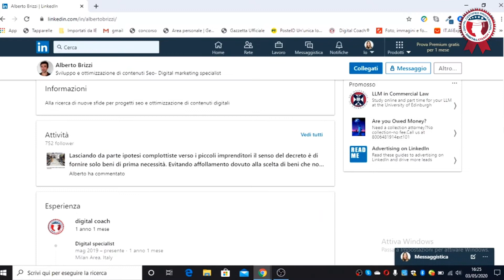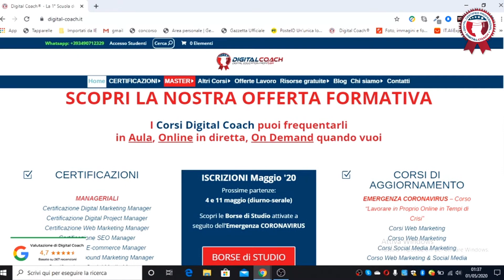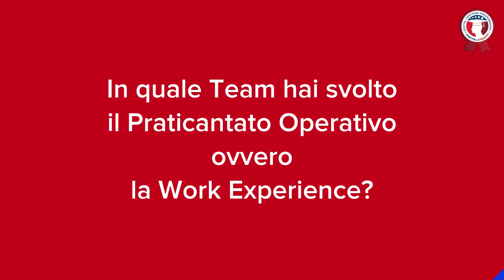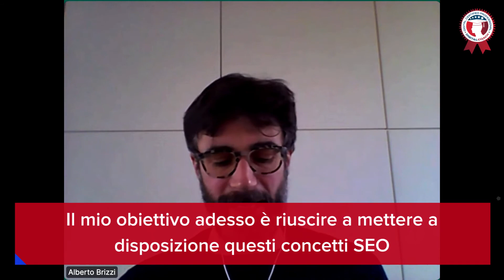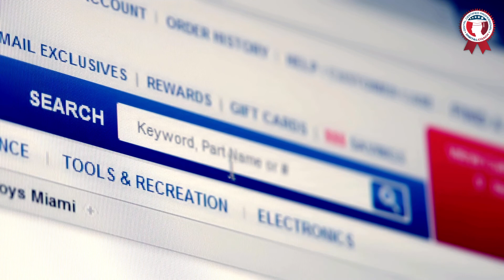Video testimonianza Alberto Brizzi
Questo video è una testimonianza diretta di uno dei nostri studenti che ha completato il suo percorso di formazione con Digital Coach per riqualificarsi professionalmente nel digitale.

Scopri tutte le  altre testimonianze e visita il nostro sito per scoprire il percorso di formazione più adatto a te. Dai una svolta alla tua carriera, noi di Digital Coach siamo qui per aiutarti!